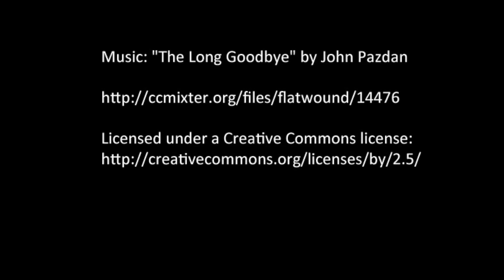Los Cahorros de Monachil (Sierra Nevada)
Hike through the gorge of the river Monachil, in the Sierra Nevada. See the full description of the hike

Ruta por el barranco del río Monachil, en la Sierra Nevada. Ver la descripción completa de la ruta

Wanderung durch die Schlucht vom Fluss Monachil, in der Sierra Nevada.

Escursione attraverso il burrone del fiume Monachil, nella Sierra Nevada. Vedi la descrizione completa dell'itinerario su

Wandeling door de kloof van de rivier de Monachil, in de Sierra Nevada. Zie de volledige beschrijving van de wandeling op